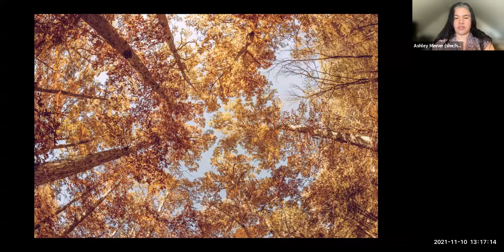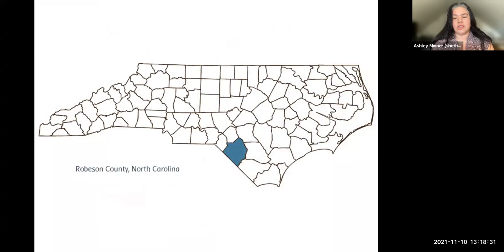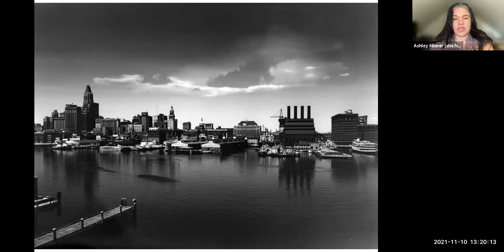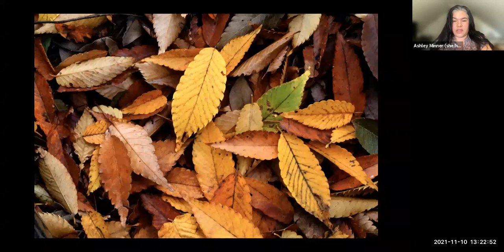Cultural Grounding with Ashley Minner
Ashley Minner is a community-based visual artist from Baltimore, Maryland, and an enrolled member of the Lumbee Tribe of North Carolina. She earned her MFA (’11) and MA (’07) in Community Arts from Maryland Institute College of Art and her PhD (’20) in American Studies from University of Maryland College Park. In addition to maintaining her practice as an artist, Ashley works as an Assistant Curator for History and Culture at the Smithsonian National Museum of the American Indian in Washington, D.C. In her artwork and in her life’s work, she is most inspired by the beauty of everyday people and tries to represent us in ways that are honest, in ways that we want to be seen, with honor and respect.